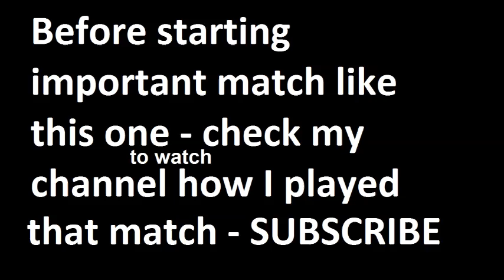Inter vs Milan 2015